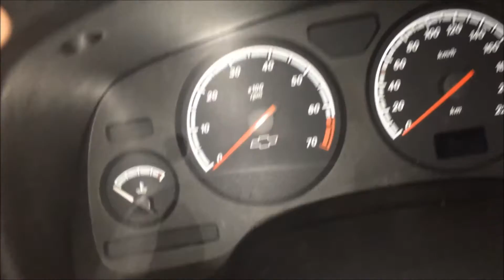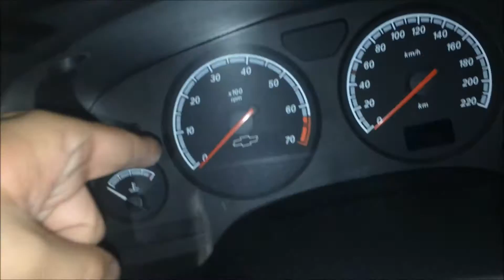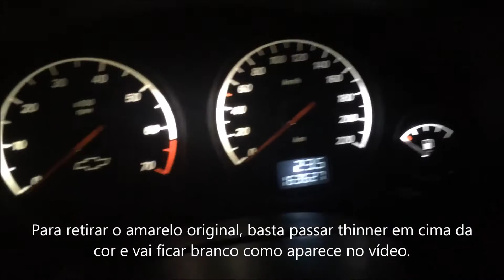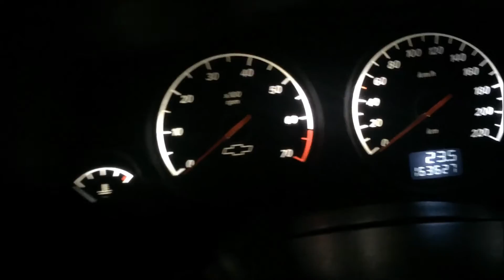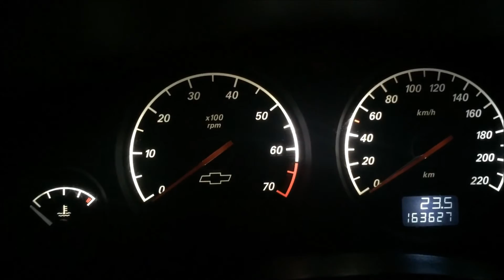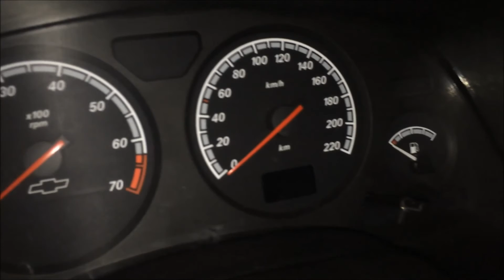Chevrolet Astra - ACETATO DO PAINEL DE VECTRA INSTALADO!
Chevrolet Astra - ACETATO DE VECTRA INSTALADO!

💥 Coloquei o acetato do Chevrolet Vectra no meu Chevrolet Astra, e o resultado eu gostei muito! Confere aí, o que achou?

- Termos que podem sugerir este vídeo:

astra
como adaptar e instalar painel do vectra no astra
painel do vectra no astra
astra com painel de vectra
instalar painel do vectra no astra
como adaptar painel do vectra no astra
vectra
como instalar painel do vectra no astra
da pra colocar painel do vectra no astra
como colocar o painel do vectra no astra
acetato astra
chevrolet astra painel do vectra
instalando painel do vectra no astra
colocando velocímetro do vectra no astra
painel vectra
acetato
painel de acetato
vectra gls
painel de instumento do vectra cd
iluminaçao de led no vectra
computador de bordo vectra
painel vectra mudando de cor
tutorial de como desmontar o painel do vectra
mudança de cor painel vectra
desmontar painel de instrumentos do vectra
vectra personalizado
vectra cd
trocar painel de instrumentos do vectra